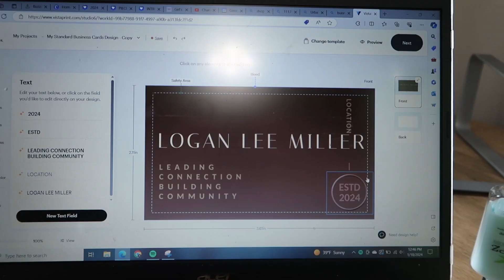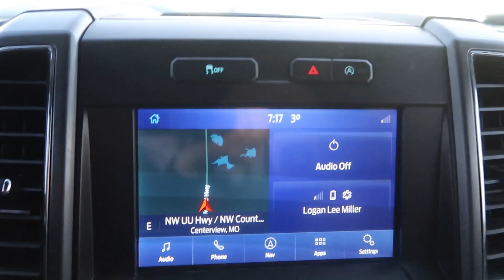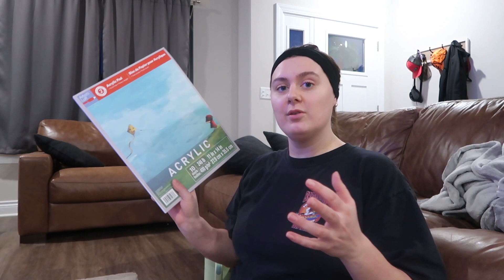VLOG | chemical peel, venue shopping, coffee drinking, + painting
Join me for my very first Chemical Peel!!

Let me know what you want to see on my Youtube Channel in 2024!

Catch up on my other platforms:
Social Club: @goldengalnetwork
Podcast: @goldenhourdrip

If you're new here, hi! My name is Logan, I’m 25, & I live in midwest Missouri. I have a Podcast, Golden Hour Drip and Social Club, Golden Gal Network. Follow along for friendship, motivation, vlogs, morning routines, and more productive days in my life!

with love,
xx Logan